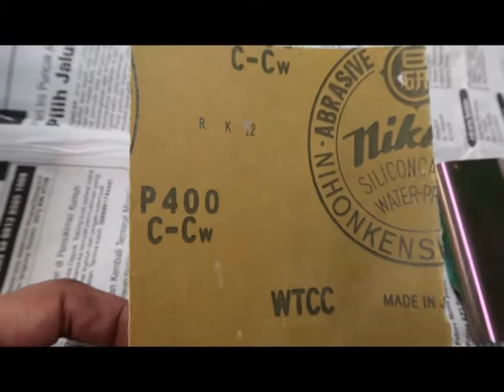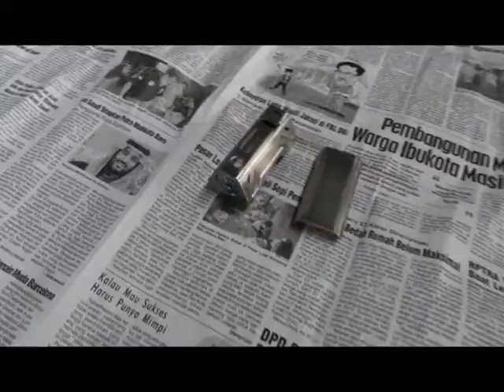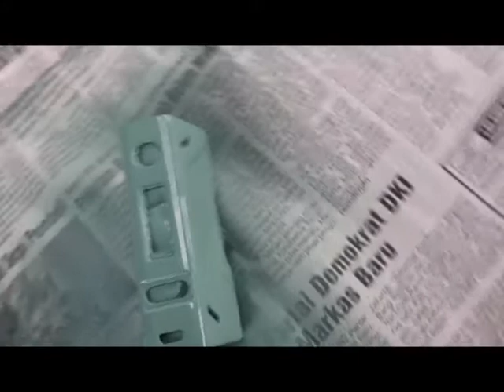custom cat MOD Battlestar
proses ganti warna MOD Battlestar